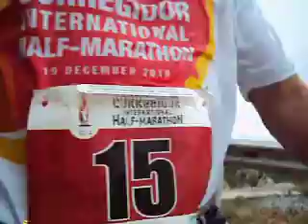Corregidor International Half Marathon 2010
While running, thought of shooting myself, hehehe! One of the best race of 2010!!! Excited to run again next year!!!